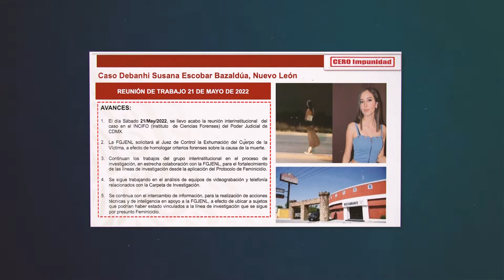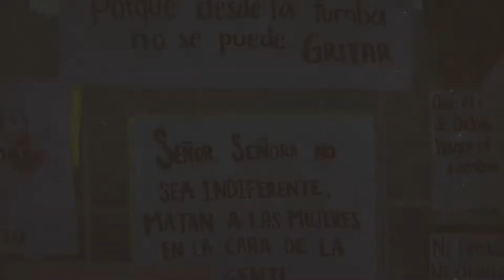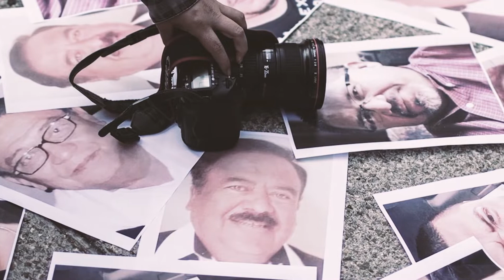Los restos de Debanhi Escobar serán exhumados